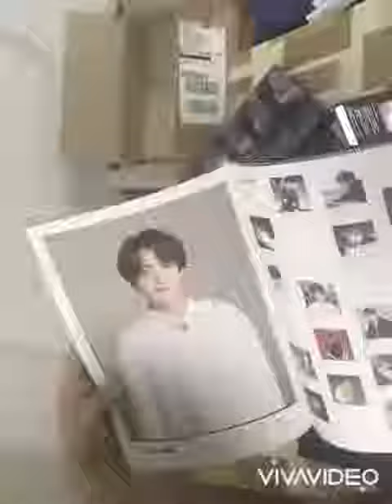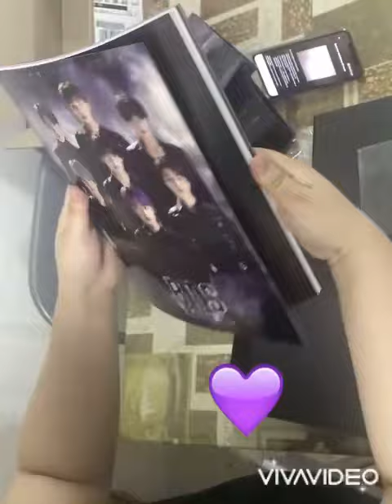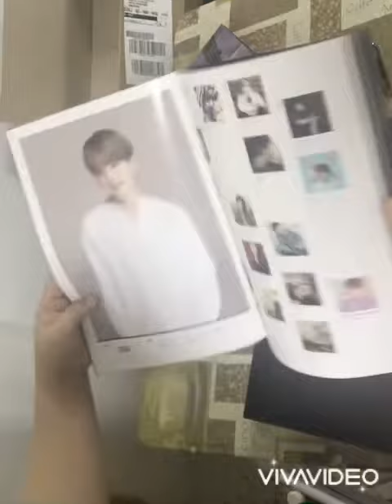BTS ARMY Membership 2020 unboxing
I almost forgot that I have purchased ARMY MEMBERSHIP KIT. It took almost 8 months before I receive but totally worth it. 💜💜💜